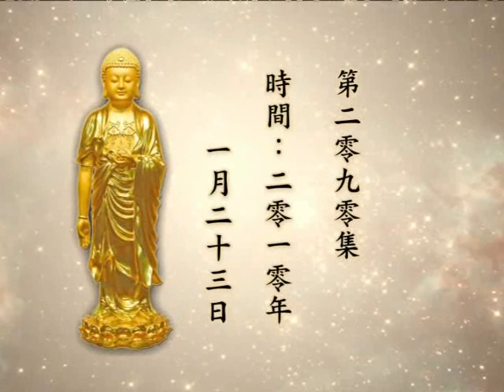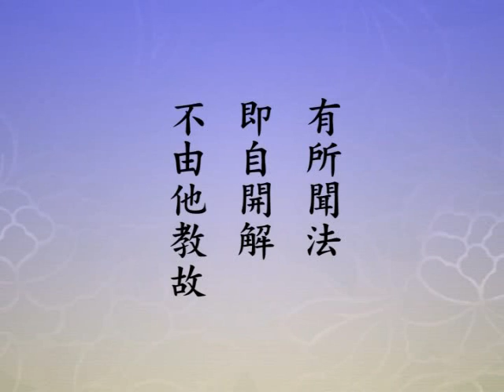大方廣佛華嚴經 2090a